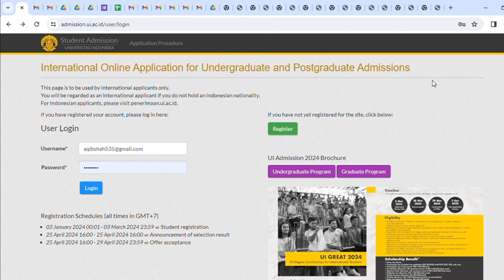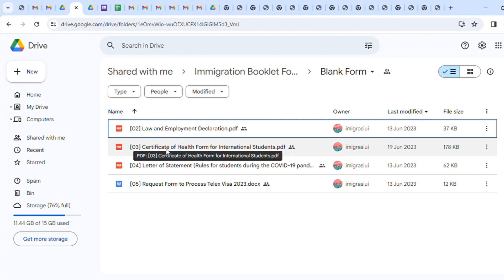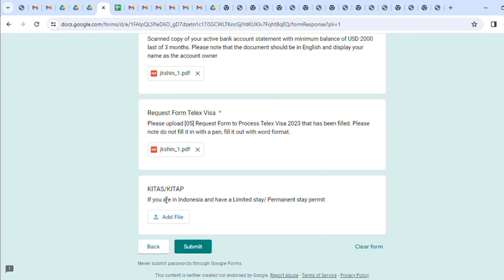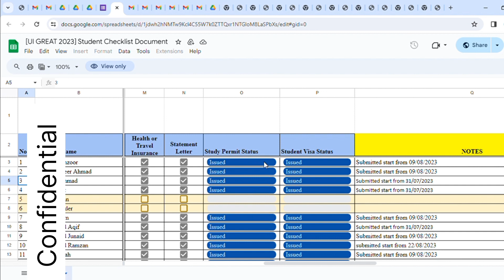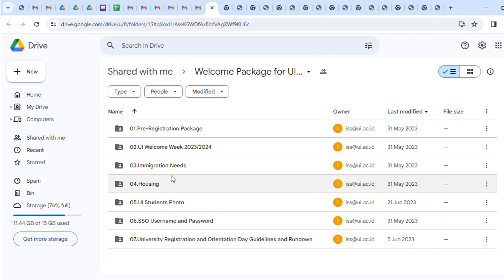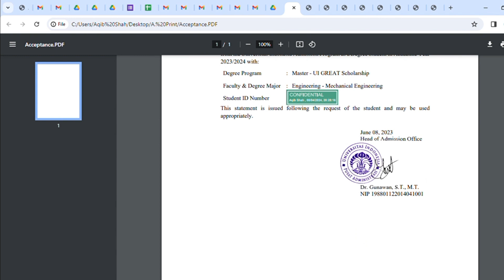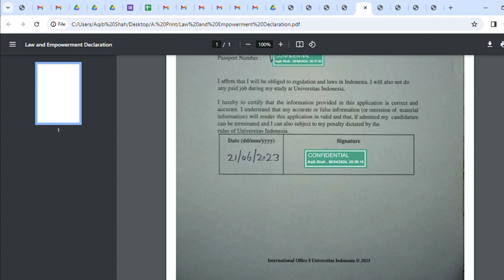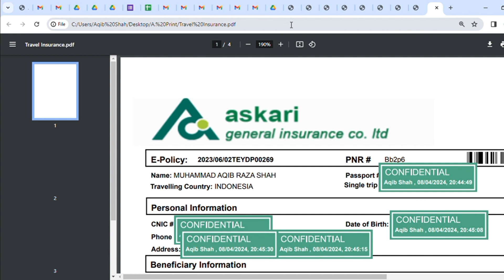UI Great and KNB scholarship study permit, visa process and documents preparation complete guidance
In this video I described the whole process after selection for UI Great or KNB scholarship till reach in Indonesia. How to apply for study permit, how to apply for E-visa, what documents required for all process, how to prepare documents, how to fill the documents, how to stay updated with your process each and every thing is described in this video. Please see the complete video it will clear your 80% questions and make your process more easy.

Are you aspiring to study in Indonesia but feeling overwhelmed by the complex process of obtaining a study permit and visa? Look no further! From understanding the requirements to navigating the application process, we'll provide you with expert guidance every step of the way. Whether you're a prospective undergraduate, graduate, or doctoral student, our detailed instructions will ensure a smooth and successful application process.
Topics covered in this video:
Understanding the study permit and visa requirements for international students in Indonesia.
Step-by-step instructions on completing the application forms accurately and efficiently.
Detailed explanation of the documentation needed for your study permit and visa application.
Tips and tricks for a successful application process, including common pitfalls to avoid.
Guidance on handling any challenges or concerns that may arise during the process.
Embark on your journey to studying in Indonesia with confidence and clarity. Let UI Great and KNB be your trusted partners in achieving your academic goals. Don't let bureaucracy stand in the way of your dreams – watch our video now and unlock the door to your future education in Indonesia!

I will discuss about the International Scholarships which make you eligible to visit world in free of cost, Visa applying procedures of different countries, explore different countries and many more. Join me as we explore the beauty and diversity of our world, one destination at a time.
I will discuss about International tours, difficulties faced by international traveler's, benefits of scholarship, visit different attractive places and capture the beauty. Meet with the peoples of different countries and compare Pakistan with other countries.
international tours
peoples of different countries
Pakistan and other countries